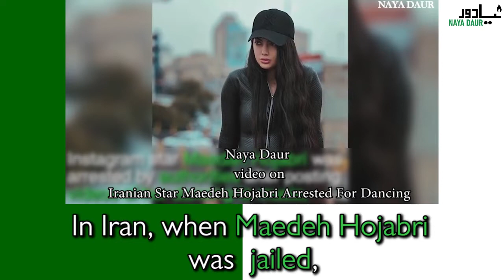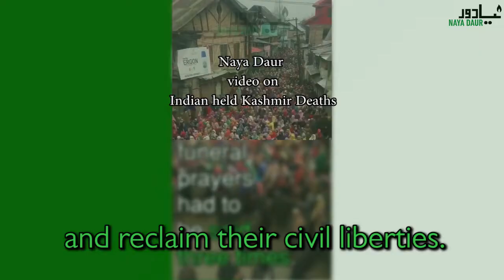2018 was tough year for rights activists - Know more in this video